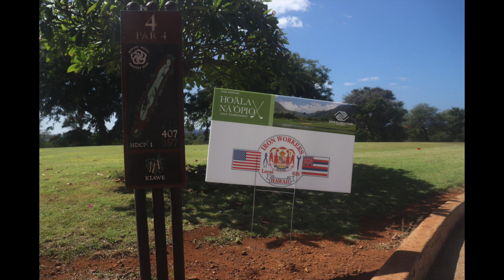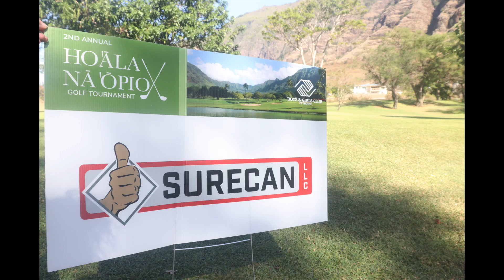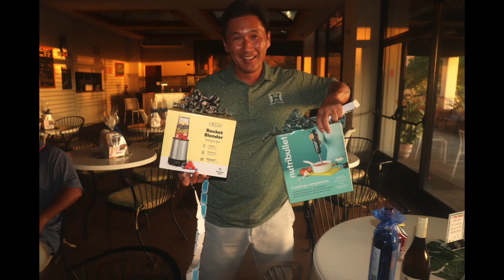Ho'āla nā ʻŌpio 2023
We wanted to say Mahalo to everyone who supported our youth with our 2nd annual Hoʻāla nā ʻŌpio golf tournament.